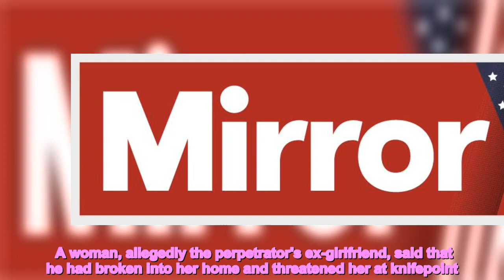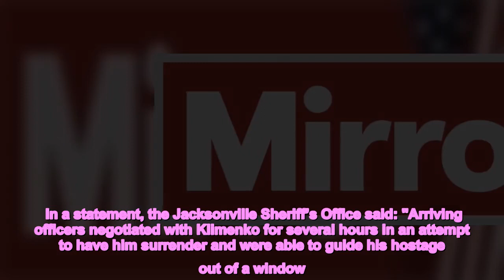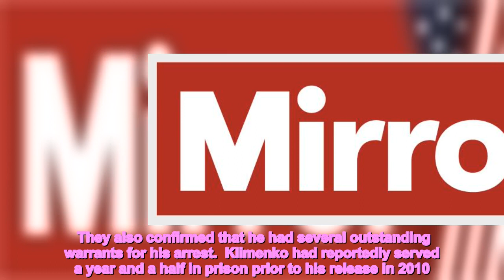Bodycam footage shows moment cops fatally shoot man for trying to stab dog